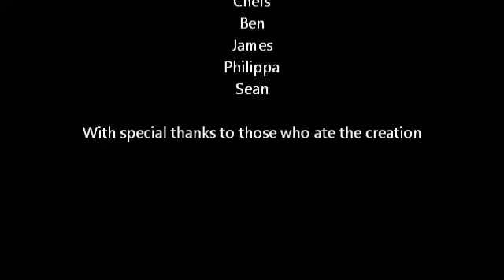Mega Bacon Cookie Super Muffins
Cooking. Like a boss.

Not a bad challenge, not an embarrassing one, and no vomiting. Just the awesome idea of having cupcakes with bacon in them.

This entire video explains why the kitchen is not for men.